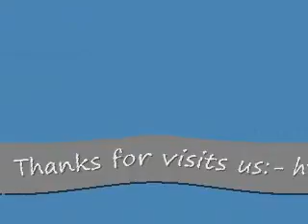wholesale dvd players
Overstocktradeing.com offers you the largest selection of brand name surplus dvd players at reasonable wholesale prices.